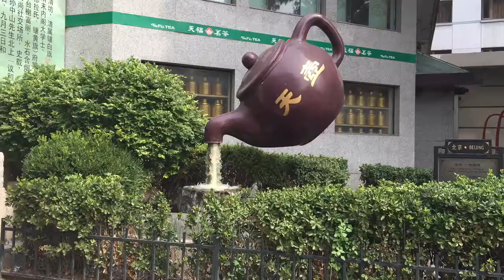Beijing: Hutong and Temple of Heaven